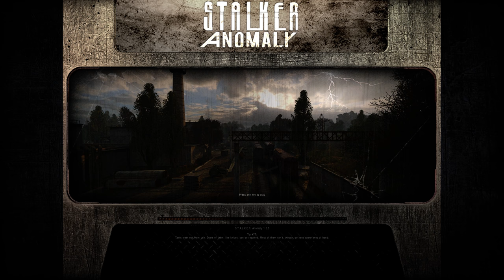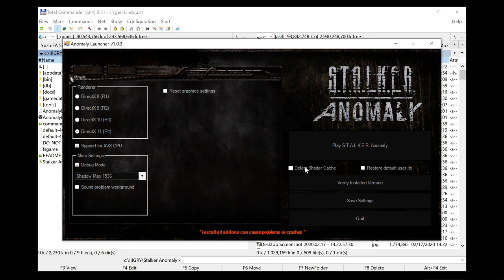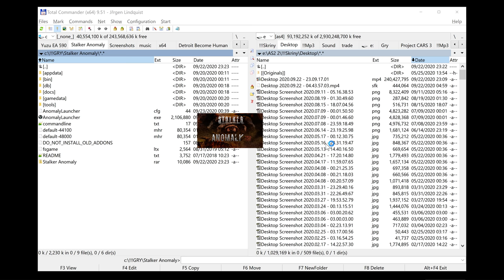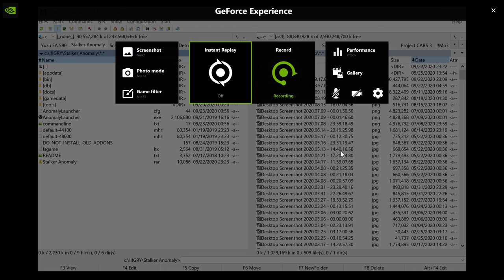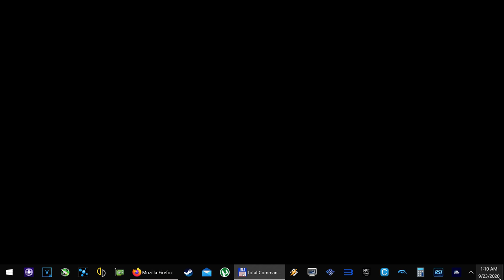Stalker Anomaly Ultimate mod - zone exploration Swamps, Agroprom